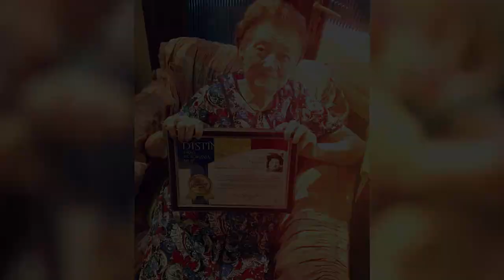Tamara Buciuceanu Botez - In Memoriam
Edited by Alexandru Catrina
Seria "In Memoriam Mari Actori Romani" - Ep. 26